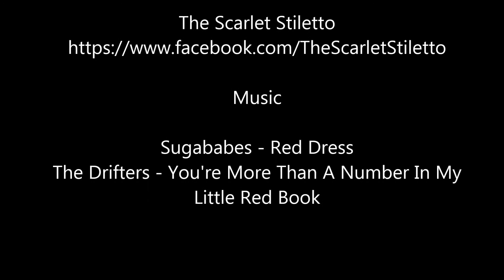'Triples Practice at Scarlet Stiletto' - March 2014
Triples red theme practice at the Scarlet Stiletto Second Life.